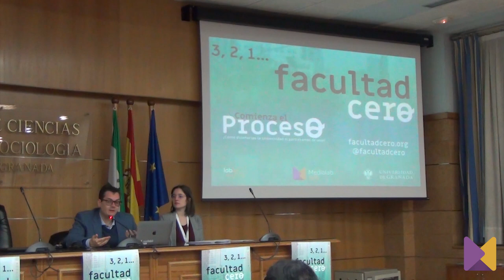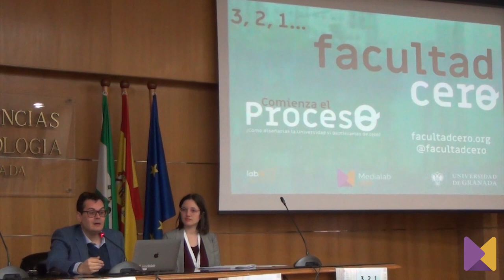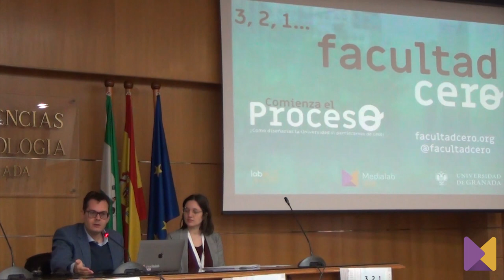¡Comenzamos proceso! Laboratorios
El pasado viernes 13 de abril se celebró en la Facultad de Ciencias Políticas y Sociología de la Universidad de Granada el proceso inaugural de los Laboratorios de Facultad Cero organizado por Medialab UGR.